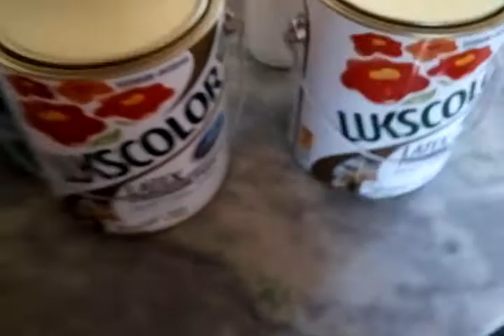Casa antes da prova reforma de pintura,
Essa casa foi reformada, veja no vídeo de número 1.